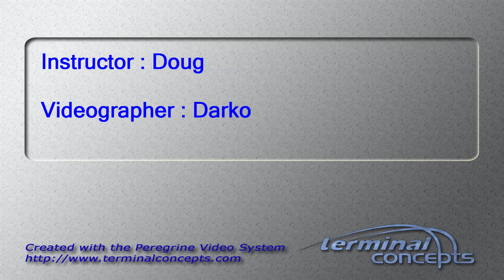Craig Gibson's Tandem skydive!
Craig Gibson's tandem skydive on Saturday, May 31, 2014 with Doug at Skydive Indianapolis.  Located in Frankfort, IN, Skydive Indianapolis is THE place for tandem, AFF and experienced skydivers.  Come out and Skydive Indiana, Skydive Kentucky, and Skydive Ohio!